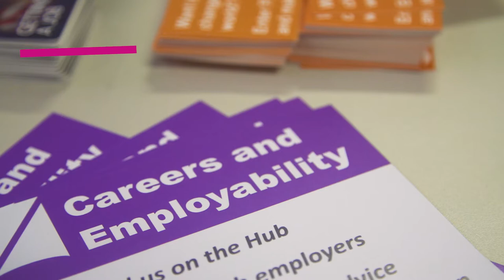Ten reasons to choose Queen Margaret University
Hear from some of our students about why Queen Margaret University, Edinburgh is a great place to study, whether at undergraduate or postgraduate level, or on one of our short courses!
Our students have put together ten reasons why they chose to study with us and give you a whistle-stop tour of Edinburgh and our fantastic campus and facilities!